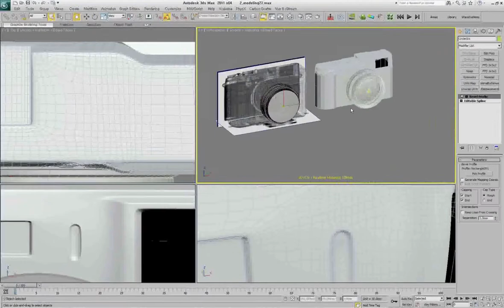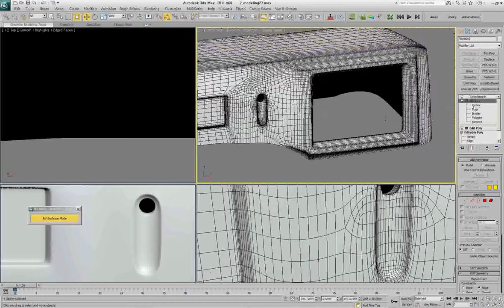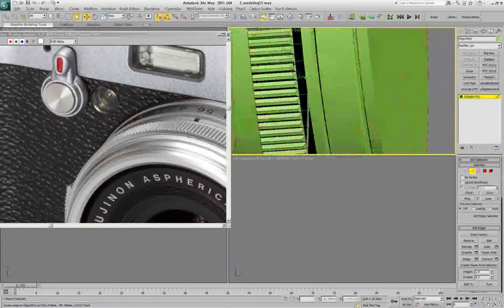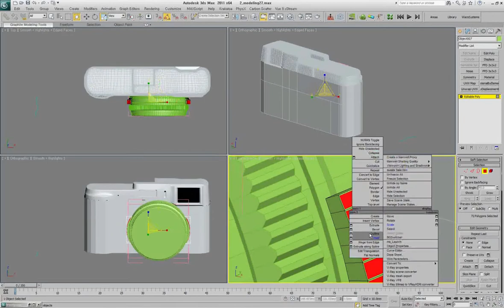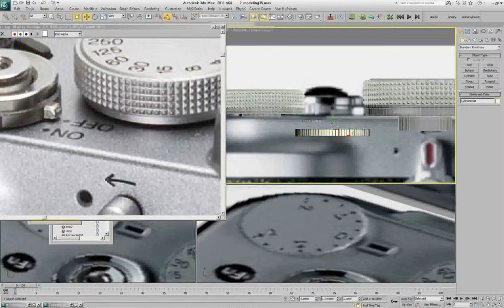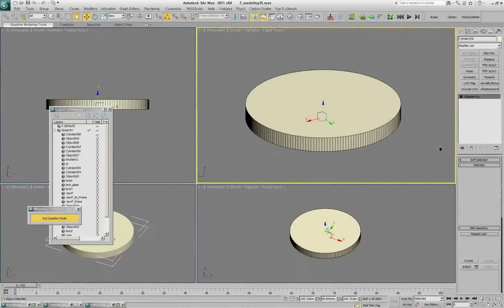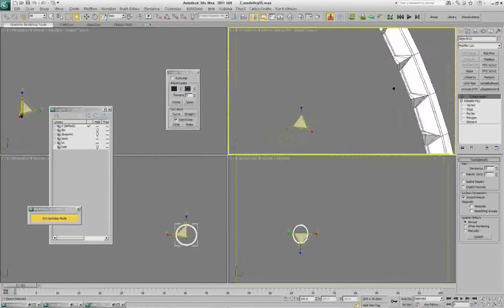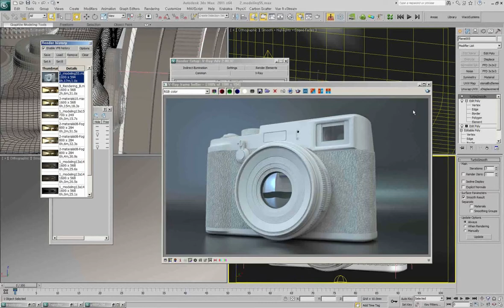[재미있는 Modeling] finepix X100 (5배속)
백만년 전에 Online에서 실시간으로 2회에 걸쳐서 설명했던 강의 입니다.
하드디스크 정리하다가 발견되어 소리없이 5배속으로 올려둡니다.

현재와는 기본 명령이나 모델링 방식 등에서 차이가 있습니다. 10년이나 지나서요!!
그래서 화질도 최악으로 안좋아요!
그냥 재미삼아 보세요..
현재의 모델링과 어느정도 차이가 나는 재미로

늘 응원해 주셔서 감사합니다.